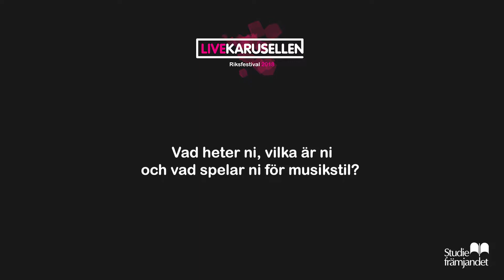Scent of Lord